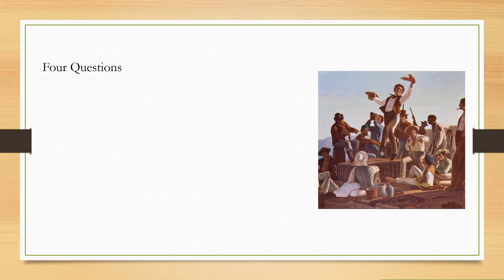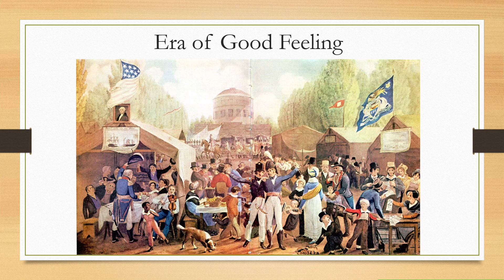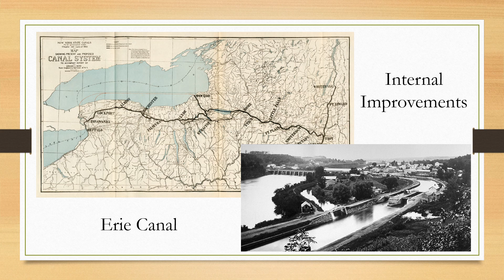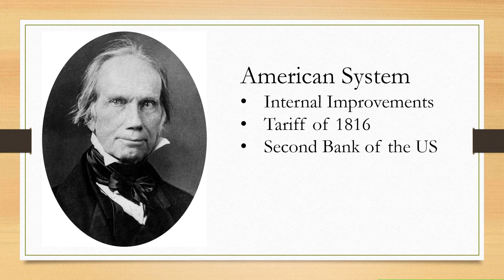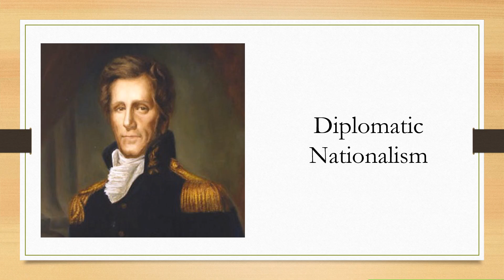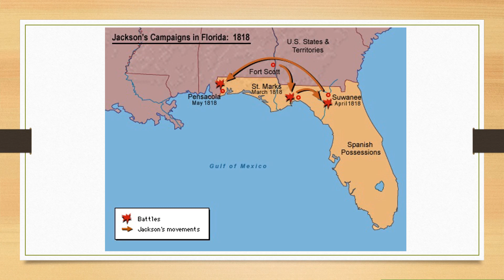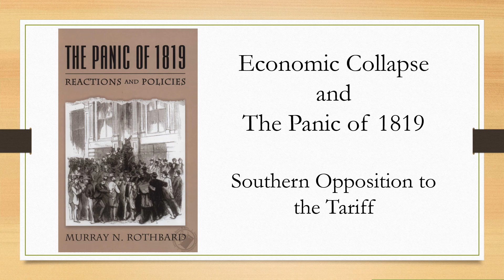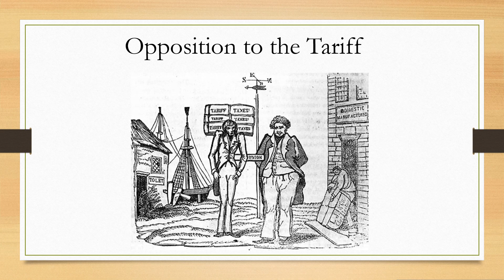Era of Good Feeling